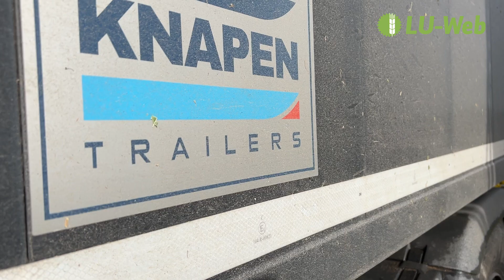LU JBB: Optimierte Erntelogistik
Die Logistik spielt für die Agrarbranche eine elementare Rolle. Das gilt ganz besonders für die Erntelogistik mit ihren tendenziell steigenden Transportdistanzen. Der niedersächsische Lohn- und Transportunternehmer Julian Bromann-Behrens setzt auf eine zweiteilige Erntelogistik mit klassischen Schleppergespannen auf den unbefestigten Flächen und Sattelzügen mit Schubbodenaufliegern auf der Straße.

Bild Schnitt und Ton: Stephan Keppler
Redaktion LOHNUNTERNEHMEN

Beckmann Verlag GmbH und Co. KG
Rudolf-Petzold-Ring 9
31275 Lehrte